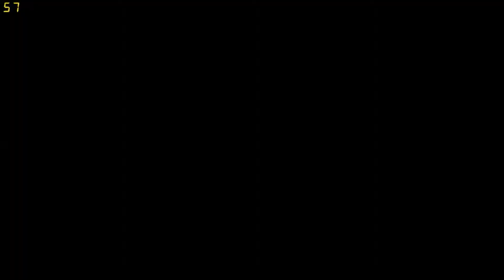NBA 2K15 - Half Court Circus Shot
After 223hrs of play time, i finally got one of these to go!